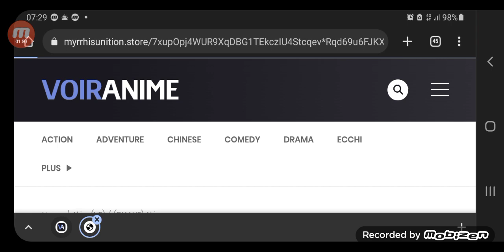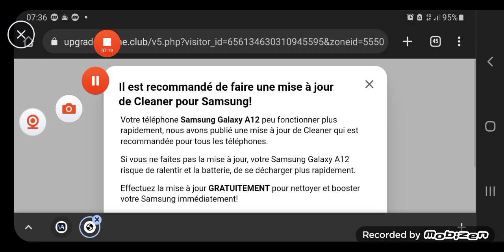Passages subliminaux dans《AKIRA》le manga/film sorti en 85 sur la Providence.